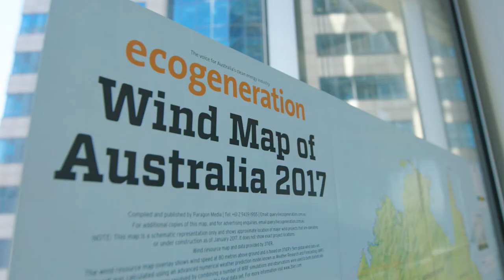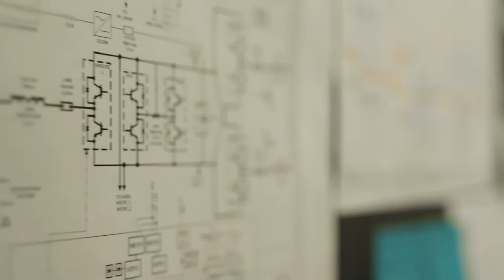Ararat Wind Farm - Powering 120,000 homes with Victorian wind energy and CEFC finance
Hear how Ararat wind farm is harnessing the power of wind to produce sustainable renewable energy and supporting regional and local economy